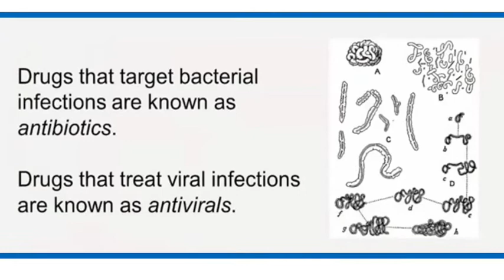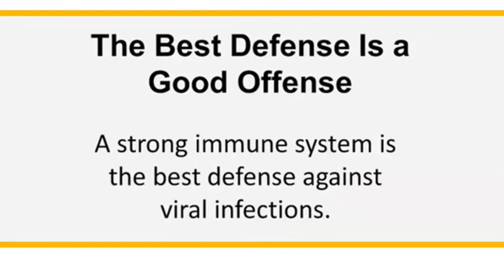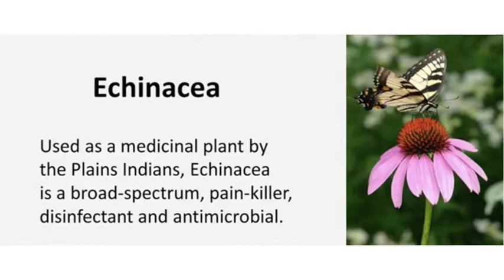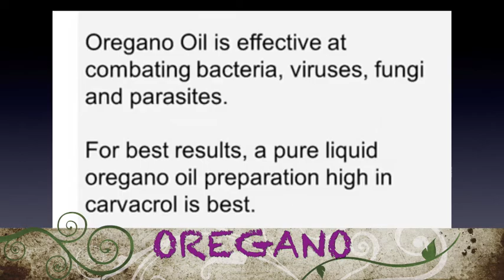BEST NATURAL IMMUNITY BOOSTERS AND ANTIVIRAL SUPPLEMENTS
The best defense is a good offense and a strong immune system is the best defense against viral infection.This video will give us information and guidance on the best natural immunity boosters and antiviral supplements that is common. Find out how they will help our body and the benefits it brings:
1. Elderberry, used for centuries as a potent antiviral and anti-inflammatory, it helps isolate and contain viruses.
2. Tea
3. Garlic
4. Echinacea
5. Olive leaf extract
6. Oregano